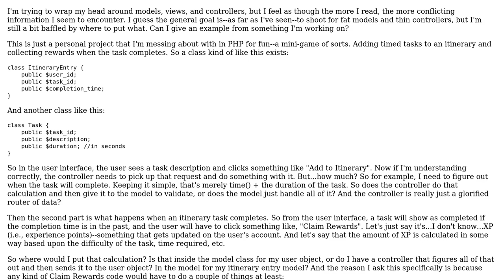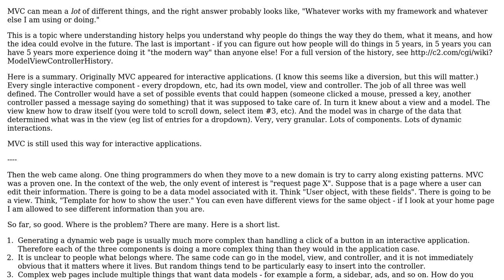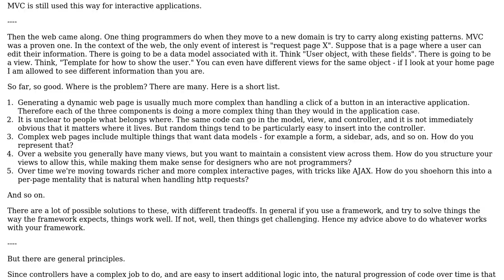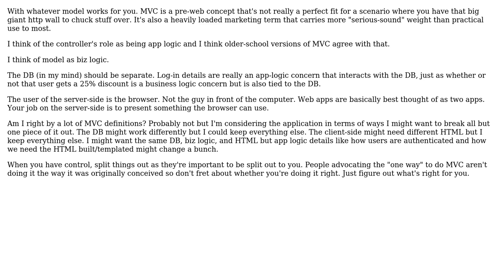application logic, business logic, models, controllers - where to put the application's brains?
Software Engineering: application logic, business logic, models, controllers - where to put the application's brains?

With thanks & praise to God, and with thanks to the many people who have made this project possible! | Content (except music & images) licensed under CC BY-SA | Music | Images & others | With thanks to user thewatcheruatu user Erik Reppen user btilly and the Stack Exchange Network Trademarks are property of their respective owners. You are responsible for your own actions.